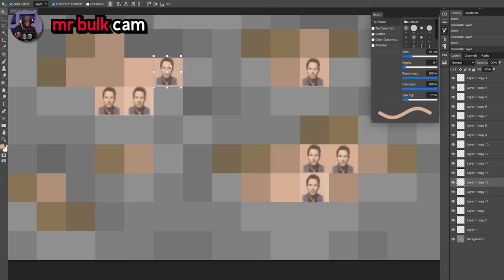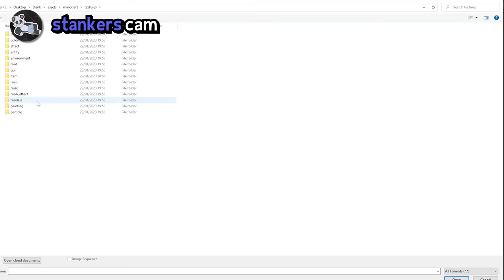I Let My Friends Make Me A Minecraft Texture Pack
0:00 making the packs
1:28 reviewing the packs